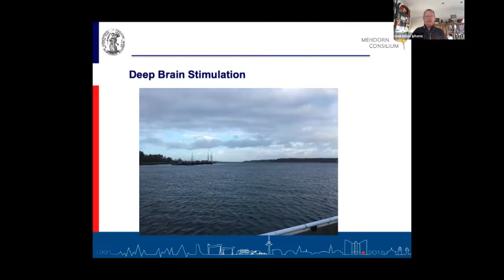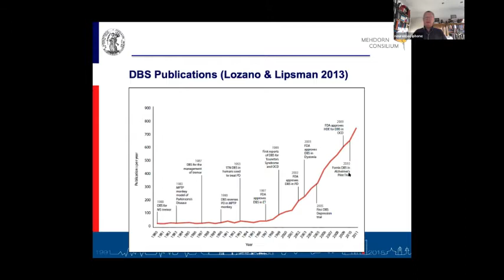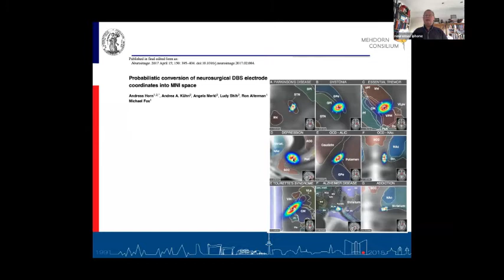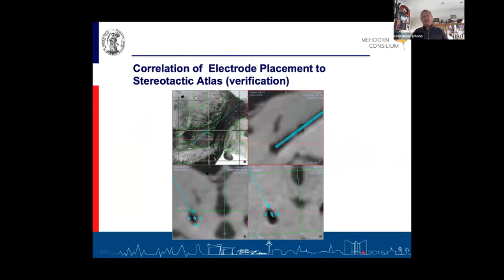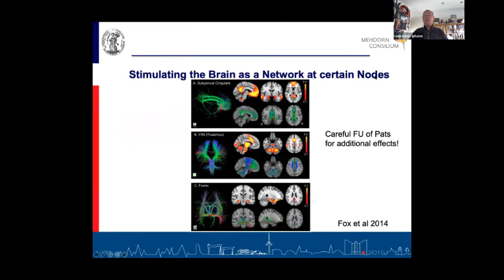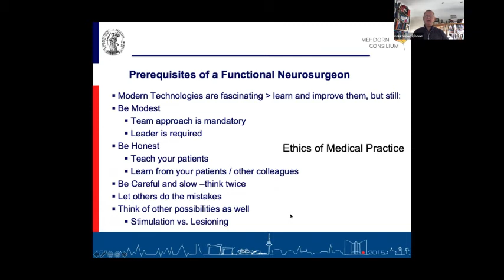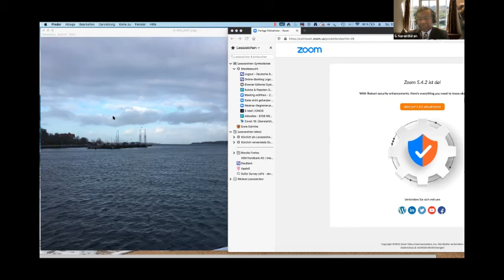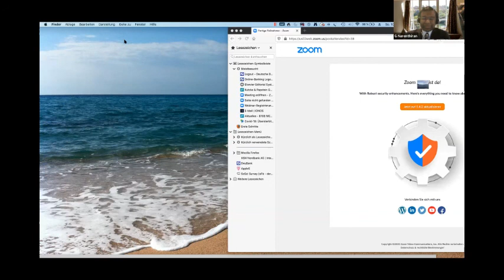Deep Brain Stimulation for Parkinson's Disease - Prof Maximillian Mehdorn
Invited Lecture at the 1st World Neurosurgery Webinar Conference, November 2020. Organiser and Moderator: Dr G Narenthiran FRCS(SN)
Copyright 199-2020, Neurosurgery Research Listserv & Prof Maximillian Mehdorn